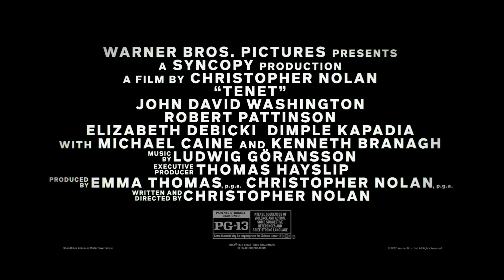TENET 2020 - Official FINAL Trailer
Tenet is an upcoming 2020 spy film written and directed by Christopher Nolan, who produced it with Emma Thomas. A co-production between the United Kingdom and United States, it stars John David Washington, Robert Pattinson, Elizabeth Debicki, Dimple Kapadia, Michael Caine, and Kenneth Branagh.

Initial release: July 23, 2020 (Argentina)
Director: Christopher Nolan
Music composed by: Ludwig Göransson